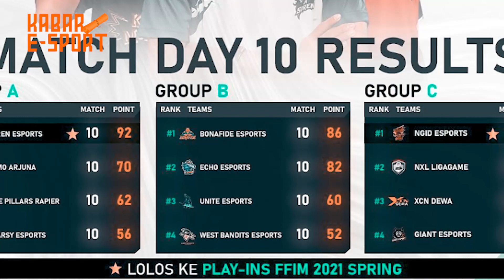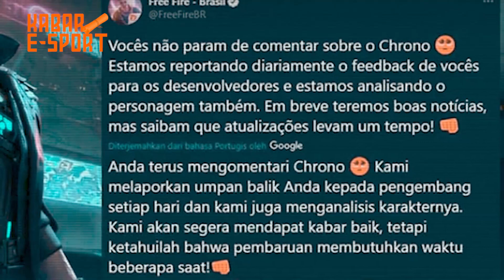ROSTER ONIC BUAT MPL S7 | RRQ ATHENA RESMI BUBAR | CHRONO AKAN DI NERF - Kabar eSport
Sumber Berita: Spin , One eSport , Revival , MPL , PUBGM eSport , Free Fire eSport , GGWP, Indo eSport , Emak Moba , Emak BeGe